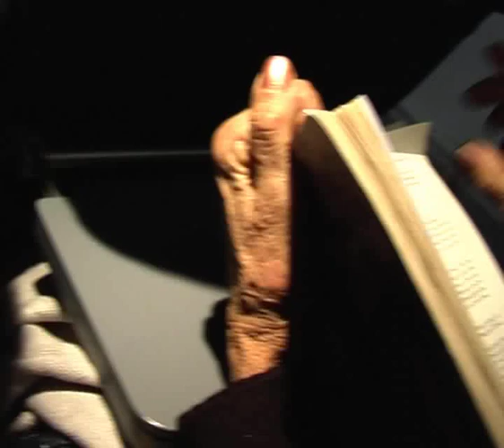flight diet cock \ YARON ATTAR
ME ON THE PLANE GOING TO DRINK MY DIET COCK